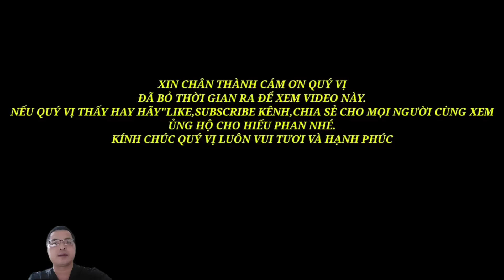🔴"Tin Đáng Báo Động cho Thiền Am"Vui mừng khi nghe Tổng thống Mỹ"Tuyên Bố"điều này với Việt Nam...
5 Chú Tiểu-Thiền Am Bên Bờ Vũ Trụ"Tịnh Thất Bồng Lai"
- Hieu Phan Vlogs đóng vai trò là trung gian xây dựng nội dung không nhằm đã kích một ai,không bôi nhọ bất cứ cá nhân hay tổ chức nào.Hiếu rất mong nhận được sự ủng hộ của quý vị,xin chân thành cảm ơn quý vị nhiều lắm.